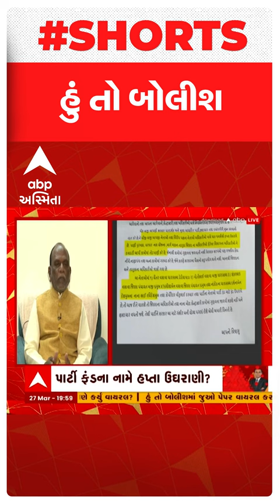Hun To Bolish: ભારતીય જનતા પાર્ટીના શાસનમાં ભ્રષ્ટાચાર પર બ્રેક વાગી છેઃ મનસુખ વસાવા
Gujarat | gujarati News | ABP Gujarat | ABP Asmita LIVE | Gujarati Samachar